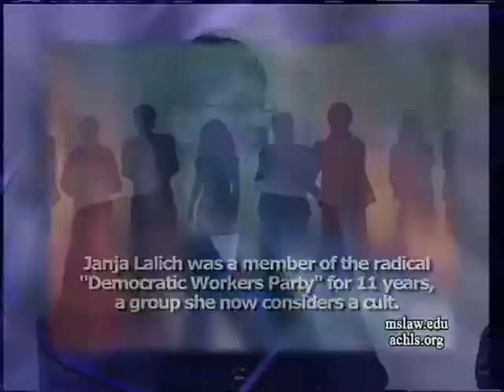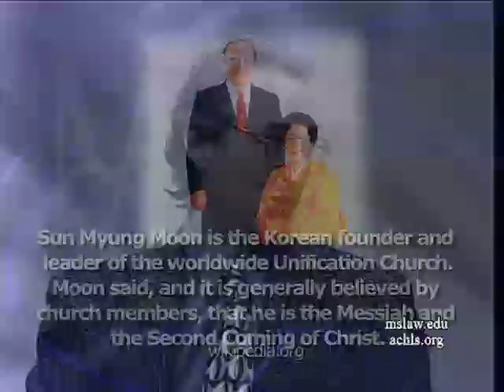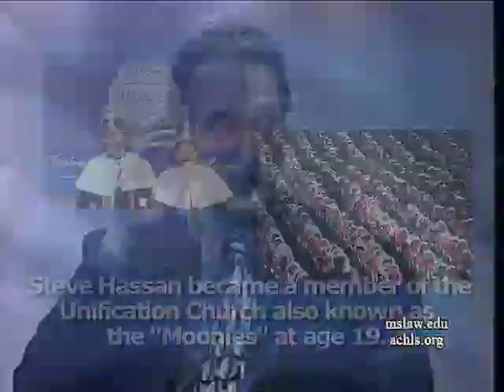Life In A Cult.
Professor of Law Diane Sullivan is joined by Dean Lawrence R. Velvel and former cult members Janja Lalich and Steven Hassan in this excerpt of The Massachusetts School of Law's Educational Forum on the topic of cults. Ms. Lalich is a Professor of Sociology at California State University Chico, and Mr. Hassan is a cult expert, author, and mental health therapist.